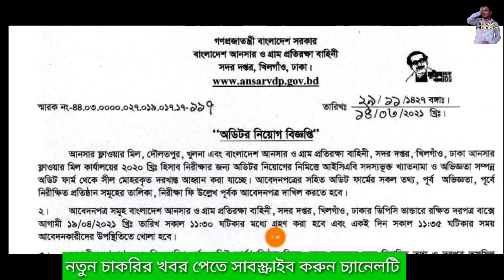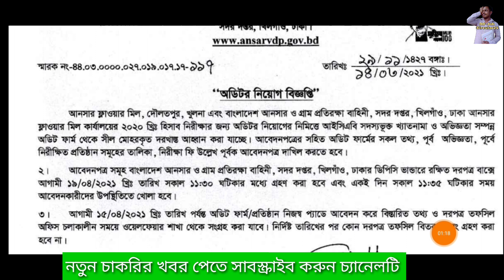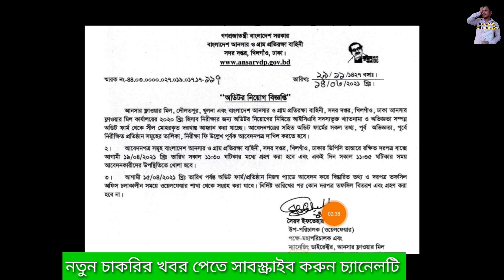Bangladesh Ansar VDP job circular 2021. প্রকাশ: 18/03/2021. অডিটর পদে আনসারে নিয়োগ 2021.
আসসালামুআলাইকুম,
 📌📌চাকরি যে কোন সার্কুলার বিষয়ে জানতে আমাদের সাথে যোগাযোগ 👇
***💬ফেসবুক ফেইজ লিংক:

👮‍♂️বাংলাদেশ পুলিশ কনস্টেবল নিয়োগ 2021. নিয়োগ কবে? অবশেষে নিয়োগের তারিখ প্রকাশ. police constable job circular 2021👇👇
👮‍♂️বাংলাদেশ কারারক্ষী নিয়োগ বিজ্ঞপ্তি 2021 ( সর্বশেষ তথ্য ) Bangladesh jail police job circular 2021.বিস্তারিত জানতে নিচের লিঙ্কে ক্লিক করুন 👇👇
👮‍♂️পদের নামঃ সিপাহী
👮‍♂️প্রতিষ্ঠানঃ বর্ডার গার্ড বাংলাদেশ 97 ব্যাচ (bgb) job circular 2021. নিচের লিংকে সার্কুলার ও বিস্তারিত সব জানতে পারবেন 👇

👮‍♂️সেনাবাহিনীতে অসামরিক নিয়োগ 2021. কোন পদের কোন কাজ এবং আবেদন করার ঠিকানা সহ পূর্ণাঙ্গ আলোচনা নিচের ভিডিওতে👇👇

ধন্যবাদ.